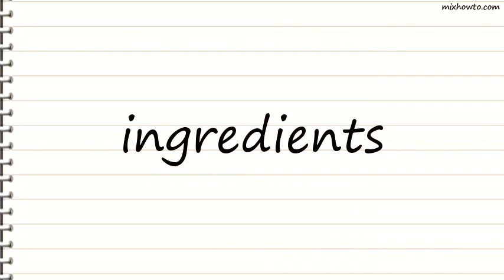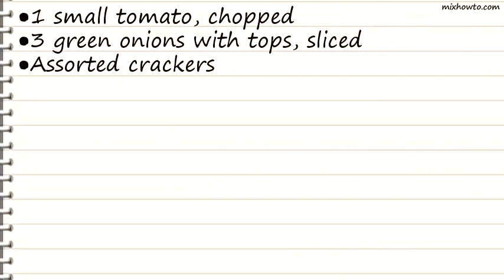Recipe Shrimp Appetizer Spread Recipe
INGREDIENTS:
●3 packages (5 ounces each ) frozen cooked salad shrimp, thawed
●1 cup seafood cocktail sauce
●2 cups (8 ounces) shredded mozzarella cheese
●1 medium green pepper, chopped
●1 small tomato, chopped
●3 green onions with tops, sliced
●Assorted crackers